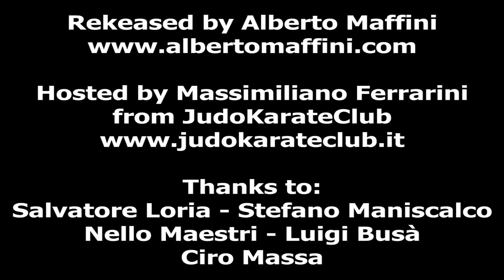Open Day: I nazionali di Karate a Milano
Salvatore Loria Stefano Maniscalco Nello maestri Luigi Busà Ciro Massa della Nazionale Italiana di kumite si allenano a Milano ospiti di Massimiliano Ferrarini del Judo Karate Club - Salvatore Loria Stefano Maniscalco Nello maestri Luigi Busà Ciro Massa from the Italian Kumite National Team trains in Milan with Massimiliano Ferrarini from Judo Karate Club.